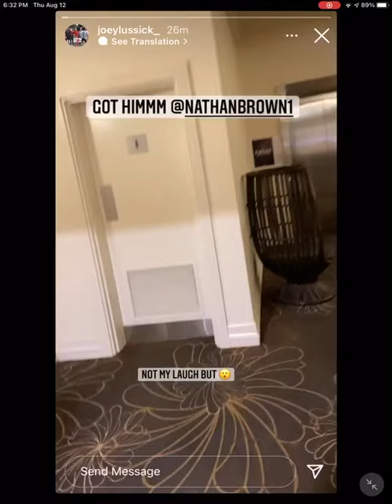Joey Lussick scares Nathan Brown